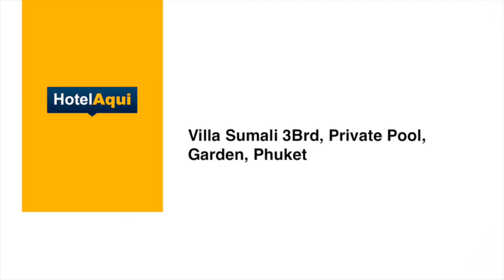Villa Sumali 3Brd, Private Pool, Garden, Phuket (Best Hotels in Phuket 2023)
Hotel Villa Sumali 3Brd, Private Pool, Garden, Phuket

Escape to the epitome of luxury and tranquility at Hotel Villa Sumali 3Brd in Phuket, Thailand. This extraordinary villa offers an unparalleled experience, combining opulence, comfort, and privacy for an unforgettable getaway.

Indulge in the sheer elegance of Hotel Villa Sumali 3Brd as you step into its meticulously designed interior. With three spacious and beautifully appointed bedrooms, adorned with contemporary furnishings and luxurious amenities, every moment spent here is one of pure bliss. The villa also features a fully equipped kitchen, allowing you to prepare delightful meals at your convenience.

Step outside and immerse yourself in the oasis of tranquility. Delight in the private swimming pool, surrounded by lush greenery, or bask in the sun on the spacious sun terrace. The villa's well-manicured gardens create a serene ambiance, providing a sanctuary for relaxation and rejuvenation.

At Hotel Villa Sumali 3Brd, personalized services are at your fingertips. From daily housekeeping to complimentary Wi-Fi, every detail has been thoughtfully considered to ensure your utmost comfort. The dedicated concierge is also available to assist you with any special requests or arrangements, ensuring a seamless and memorable stay.

Beyond the villa's enchanting walls, Phuket's wonders await. From pristine beaches to vibrant dining and entertainment options, the island offers a wealth of experiences. Explore the captivating natural beauty, immerse yourself in the local culture, or simply unwind and savor the serenity of your private retreat.